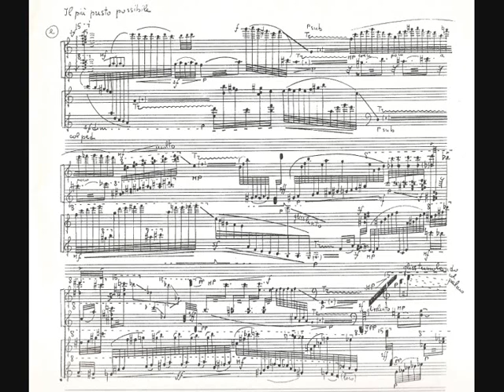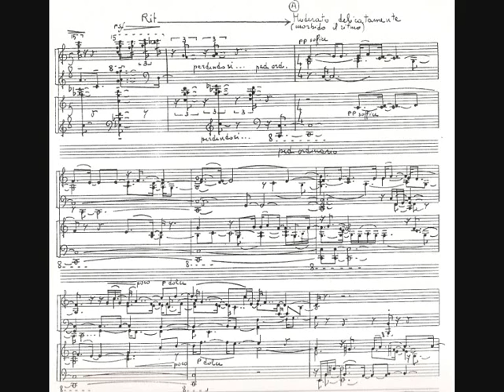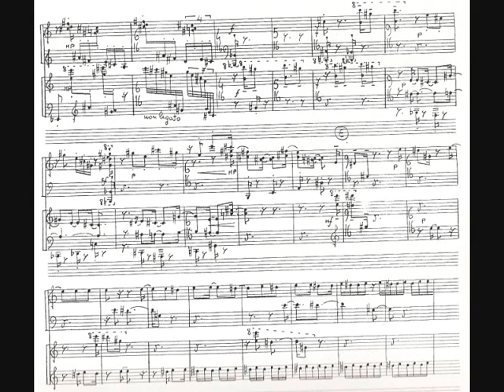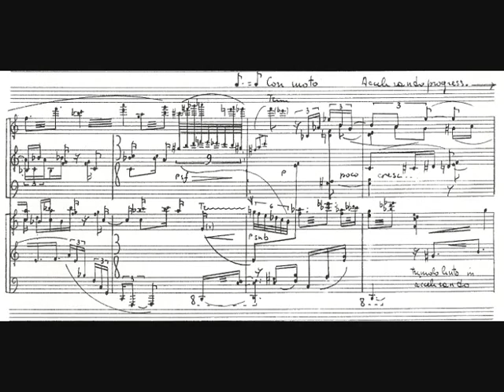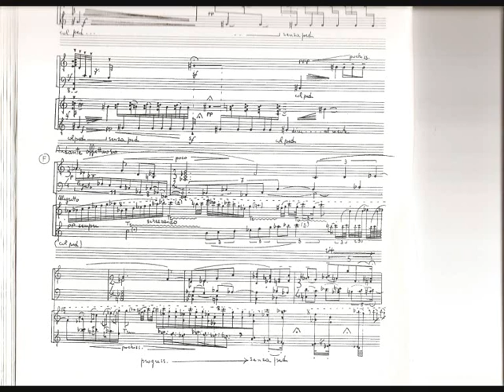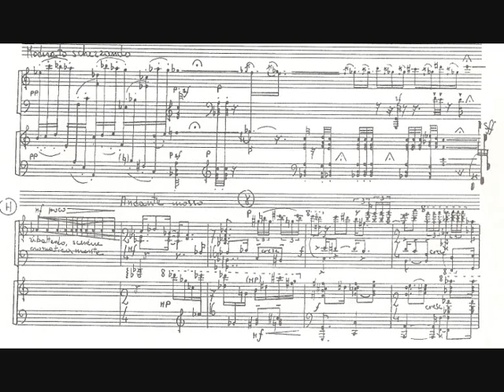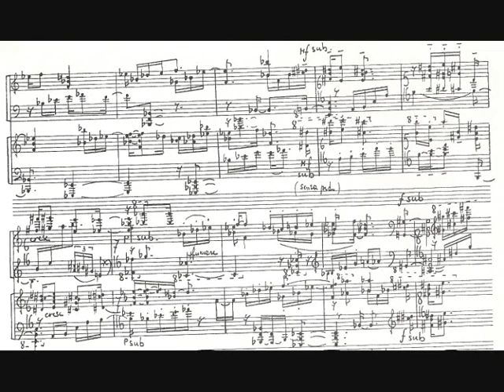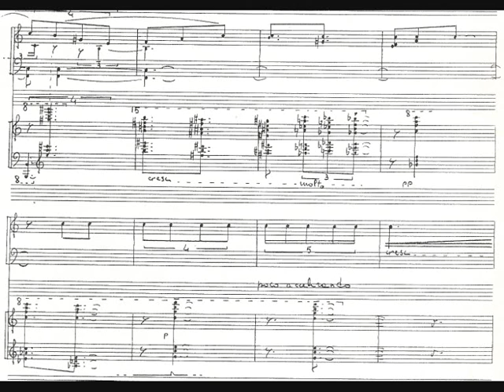Variazioni per 2 pianoforti.- Mario Guido Scappucci Audio+Sheet music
The composition was conceived and takes form from the meeting and clashing of three themes and their variations. The main set of variations is based on a song ( 1:40 ), against which clash variations characterized by a clearly more modern nature. It actually consists of a growing proliferations arranged in terms of density and internal rarefactions. This series of variations is set in an inverted order, starting from the more complex one ( 0:00 ) and ending with the original theme ( 18:00 ). Within these two worlds appears the "Für Elise" theme by Beethoven -- original and retrograde ( 14:45 ) -, a homage to the dedicatee of the piece (my sister Elisabetta). The result is a complex, paradoxal, dramatic, yet satirical, traditional and avant-guard kind of writing that exalts contrast, but yet deals with fusion. As a whole the work achieves unity through the general and comprehensive principle of sonata form.

Elisabetta e Mario Guido Scappucci (1996)

                   Esposizione:
variazioni                                        pag. 3         pag.4             pag.5, 6, 7, 8, 9    pag. 10
Tema                                                A Tema    B   I variazione C II variazione    D   III variazione
tradizionale
song

variazioni
su Per Elisa                                                                                                ε  pag.8
di Beethoven

variazioni pag. 1
su
Per            e   ultima variazione
Elisa...
...betta

                        Sviluppo
variazioni        pag.11, 12, 13                    pag  17 18,19, 20, 21

Tema                 IV variazione                      V, VI, VII, VIII, IX
tradizionale                                                    variazioni
song

  variazioni
su Per Elisa                                               pag. 17  δ, 18 γ    20 β            21 α    Per Elisa nel verso
di Beethoven                                                                                                                  e cancrizzante

variazioni      pag.11, 12, 13,  pag.14,          pag 17 18, 19, 20, 21
su              d   penultima        c  variazione
Per                 variazione           spettralista
Elisa...
...betta

                          Ripresa
variazioni                               pag 22, 23               pag. 23, 24, 25
Tema                                        X variazione           sovrapposizione del tema tradizionale
tradizionale
song

variazioni       pag 21, 22                                      pag 23, 24, 25
su                 b ultima variazione                           a  Tema
Per
Elisa...
...betta